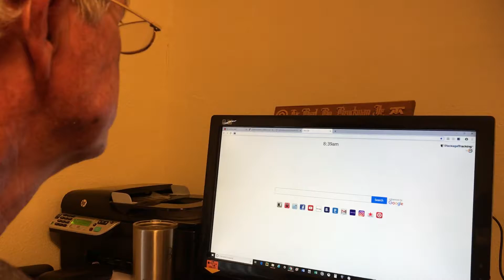London Marathon Reveal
Checking to see if Bo’s name was chosen from among the over 400,000 hopefuls who wanted to run the London Marathon 2019